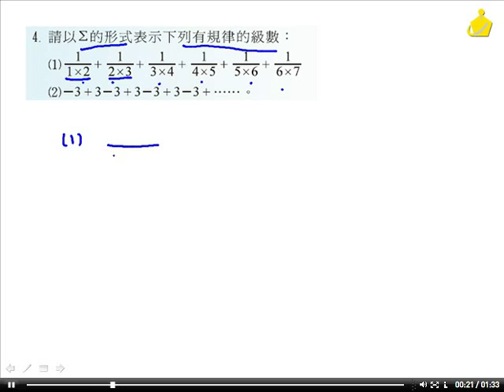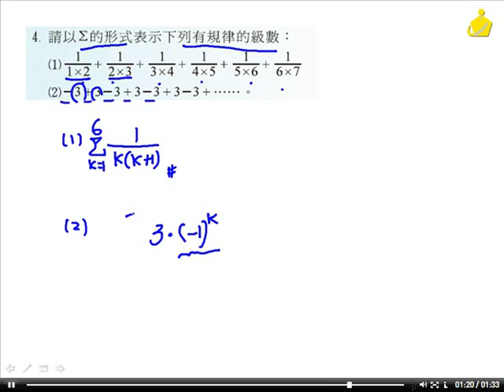職校數學CIII陳版第一章1－1習題4